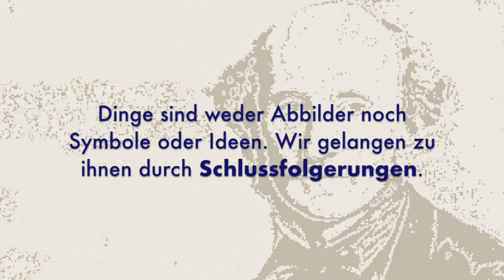John Stuart Mill über die Wahrnehmung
Mehr zur Philosophie der Wahrnehmung

John Stuart Mill über die Wahrnehmung (1865)
Mill, John Stuart, 2009. „An Examination of Sir William Hamilton's Philosopy“ (1865), in Collected Works of John Stuart Mill, Volume IX, London: Routledge.